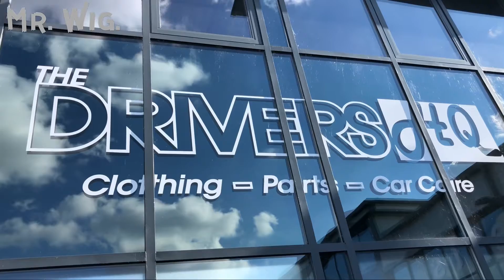Car Meeting With Awesome cars This Old Guy Got Insane Skateboard Skills.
Car meets are when enthusiast meet up at a particular location to showcase vehicles and discuss engines, design and all-things motor related.
Officers are reminding the public to use care when attending car meets after reports of illegal activity at some events
The minority who feel that they can use roads as race tracks, or car parks and industrial estates as performance areas will be dealt with robustly, as will those who feel the need to act in an anti-social manner or disturb the local community through noise.

“If your vehicle is legal and you act and drive in a safe manner, showing respect to the local community, then you will not be stopped any more than any other driver.”

Please Watch This Video: Car Meeting With Awesome cars This Old Guy Got Insane Skateboard Skills.!

🎥 Video Duration: 14:42
00:00 Hi I’m Mr. Wig.

Penso di poter promettere a tutti voi sono auto fantastiche supercar Hypercars auto modificate auto uniche e classiche per mi piace fare questo tipo di video come ad esempio roulotte camper motociclette spettacoli di cibo passeggiate nelle città città e anche le mie esperienze di vita per favore li,e e iscriviti in modo da potermi aiutare a continuare a fare video epici andiamo in pace.

Man denke, ich kann euch allen versprechen, sind tolle Autos, Supersportwagen, Hypercars, modifizierte Autos, einzigartige und klassische Autos, ich genieße es, diese Art von Video zu machen, wie zum Beispiel Wohnwagen Wohnmobile, Motorräder, Essensshows Spaziergänge in Städten der Stadt und sogar meine eigenen Lebenserfahrungen, bitte li,e und abonnieren Sie, damit Sie mir helfen

Je pense que je peux vous promettre à tous des voitures géniales supercars Hypercars voitures modifiées voitures uniques et classiques à J'aime faire ce type de vidéo comme par exemple caravanes camping-cars motos spectacles culinaires promenades villes villes et même mes propres expériences de vie s'il vous plaît li,e et abonnez-vous afin que vous puissiez m'aider à continuer à

私が皆さんに約束できると思うのは、素晴らしい車、スーパーカー、ハイパーカー、改造された車、ユニークでクラシックカーです。例えば、キャラバン、モーターホーム、オートバイ、フードショー、町の街を歩き、私自身の人生経験など、このタイプのビデオを作るのを楽しんでいます。

Jedna myśl, że mogę obiecać wam wszystkim, to niesamowite samochody supersamochody Hypercars zmodyfikowane samochody unikalne i klasyczne samochody do Lubię robić tego typu filmy, takie jak na przykład przyczepy kempingowe kampery motocykle jedzenie pokazy spacery po miastach miast, a nawet moje własne doświadczenia życiowe proszę kłam i subskrybuj, abyś mógł mi pomóc mi kontynuować tworzenie epickich filmów chodźmy spokój